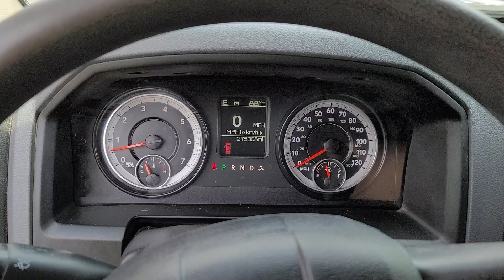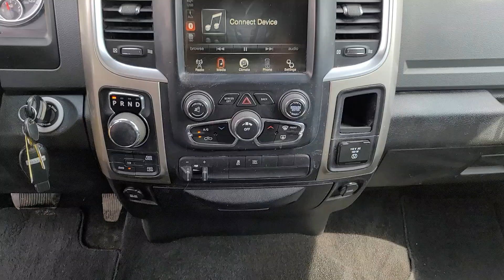2015 Ram 1500 SLT Davison, Flint, Grand Blanc, Lapeer, Burton MI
Pre-Owned 2015 Ram 1500 SLT available at Hank Graff Chevrolet located in 800 N. State Rd, Davison, MI, 48423.
Stock#: 6-33857BKC - VIN#: 1C6RR7LT6FS576143

Please mention the stock# 6-33857BKC when you contact the dealership for this vehicle.

Look no further than the  2015  Ram 1500.  The Ram 1500 delivers gritty towing capability, passenger-focused comfort and safety features, and surprising fuel efficiency. These are just some of the great options this vehicle comes with: Touchscreen Infotainment System, Keyless Entry, Back-Up Camera, Heated Mirrors, Keyless Start, Fog Lamps, Satellite Radio, Steering Wheel Audio Controls, Aluminum Wheels, Electronic Stability Control. Get the truck that's both strong and comfortable to drive. Get into the Ram 1500.